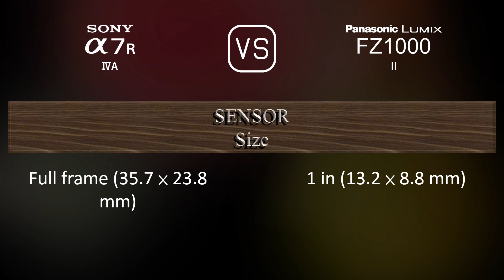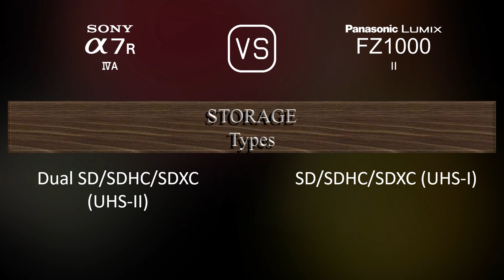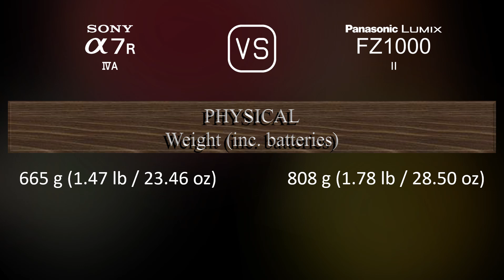Sony A7R IVA vs. Panasonic Lumix FZ1000 II: A Comparison of Specifications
This video overviews the Sony A7R IVA and the Panasonic Lumix FZ1000 II in a parallel comparison of specifications.

00:25 LAUNCH
00:33 BODY
00:40 SENSOR
01:01 IMAGE
01:16 OPTICS & FOCUS
01:58 SCREEN
02:16 VIEWFINDER
02:30 PHOTOGRAPHY FEATURES
03:24 VIDEOGRAPHY FEATURES
03:38 STORAGE
03:42 CONNECTIVITY
04:07 PHYSICAL
04:24 MISC